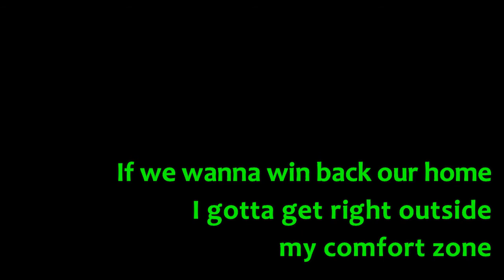Ready, Set [Reprise] (Lyric Video) | Beetlejuice (The Musical)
I've been watching some K-dramas recently so I wasn't able to upload any
videos for the last few weeks. I'm currently halfway through another one; however, I still did my best to upload this one on the very first day of the year~

Thank you so much for your continued support and kind comments in my videos, and for helping my channel reach past 200 subscribers last year~

Let's get through this whole another year together and look forward to new musical productions this year~!

All rights to the songs and lyrics belong to Eddie Perfect and the Ghostlight Records.
Best ghostly parents (by Tamatoris)